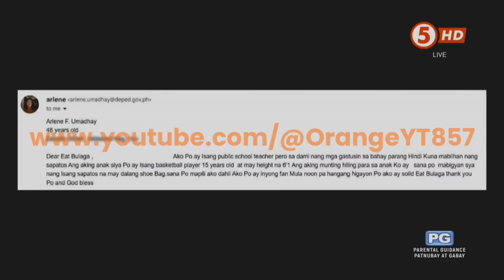TV5 - Dear Eat Bulaga end credits [24-FEB 2024]